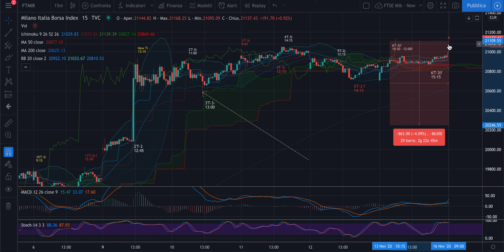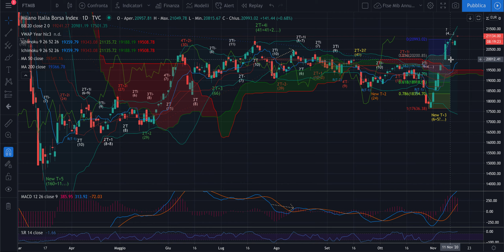DAX + MIB -Analisi Ciclica Evoluta di lun 16/11 - Salita per oggi e domani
Buongiorno,

L'ipotesi fatta con l'analisi ciclica di questo sabato sembra corretta.
Stiamo infatti salendo e lo faremo tendenzialmente anche domani.

Buon trading!

Jacopo